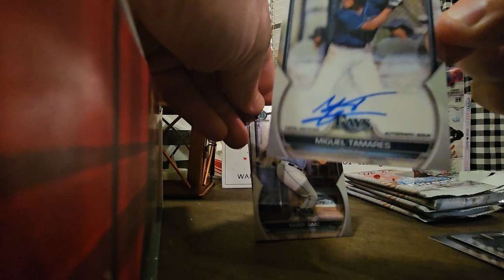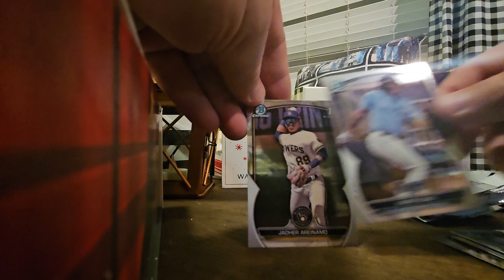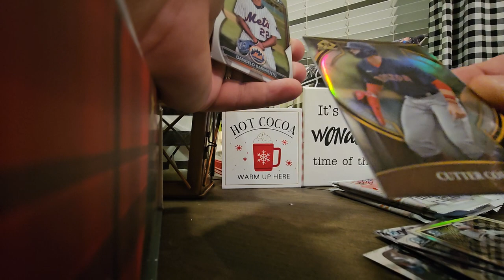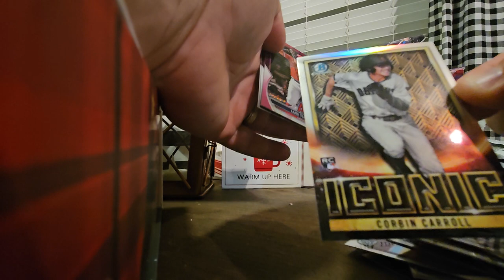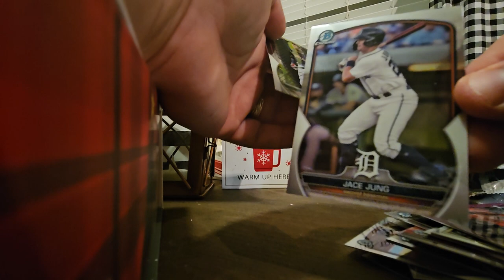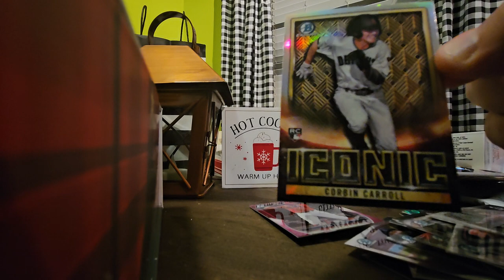2023 Bowman Chrome Mini Box Rip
2023 Bowman Chrome mini box rip. Giveaway from the ‎@camscards12  Break 700 Bungo game that was super fun. The Corbin Carroll Iconic from this box is NOT super special as I had hoped. but still a dang fine card. Thanks again, Cam! YOU are the man!